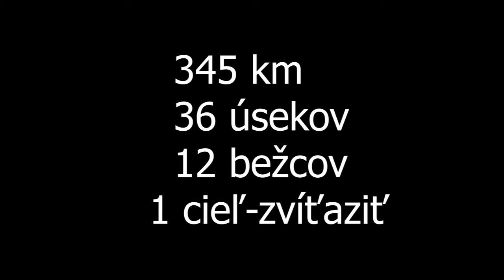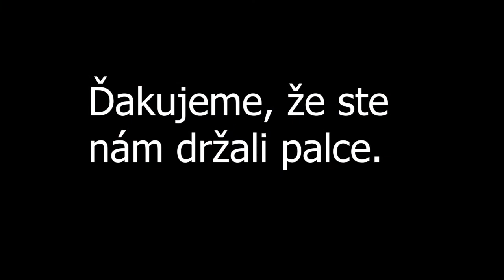Od Tatier k Dunaju 2022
BK Duslo